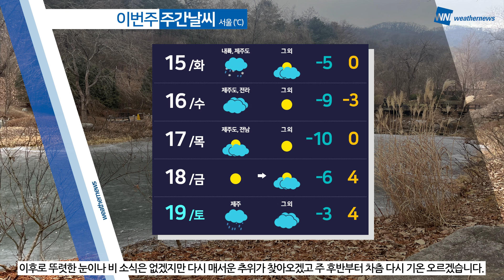[웨더뉴스] 내일의 날씨 (2월 14일)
내일도 오늘과 비슷한 날씨를 보이겠습니다.

다소 포근한 날씨를 보이겠지만,

서쪽 지역을 중심으로 대기 많이 탁하겠고, 전국 곳곳에 눈이나 비 소식이 있겠습니다.

특히 강원도 산간 지역에는 많은 눈이 쌓일 수 있겠으니

눈으로 인한 피해 없도록 유의하시기 바랍니다.